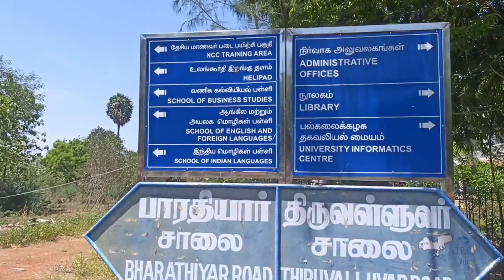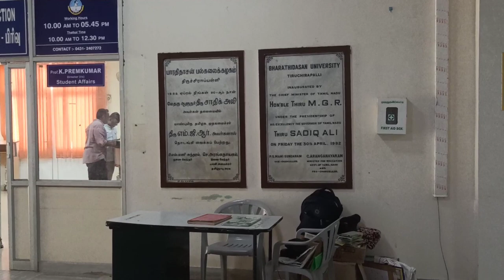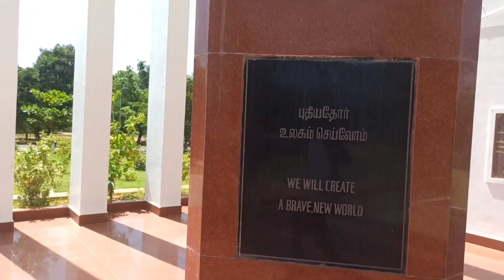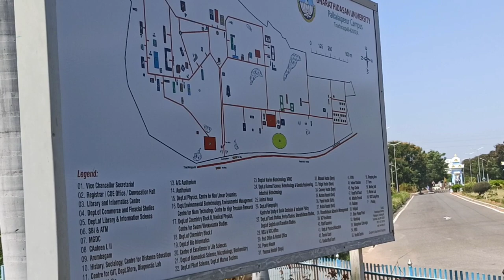Foreigner 😲 in Bharathidasan University Trichy 📍| Dannies Instinct | DF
In this Vlog I will be travelling with my friend to bharadhidasan university for some particular purposes . Do watch this entertaining and enganging vlog about the university and enjoy our atrocities 😜 Makkale 😍